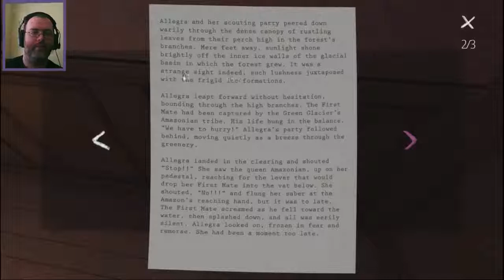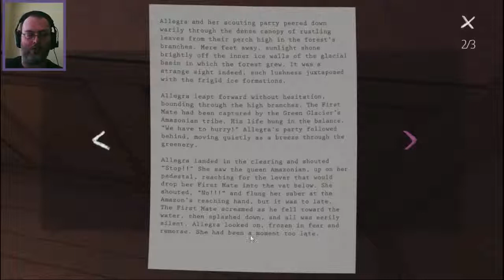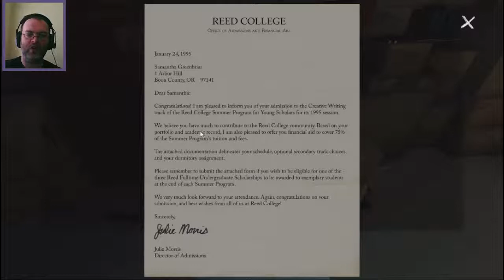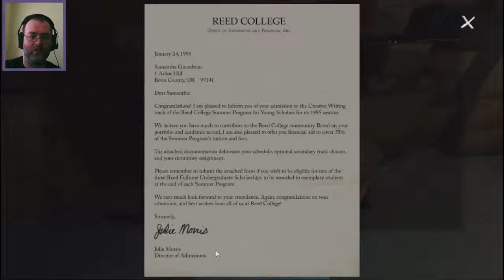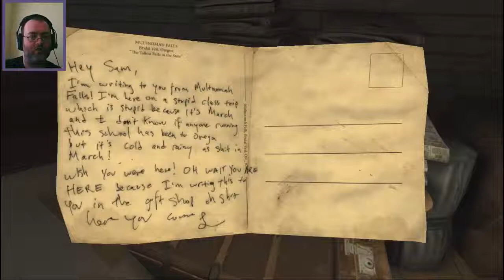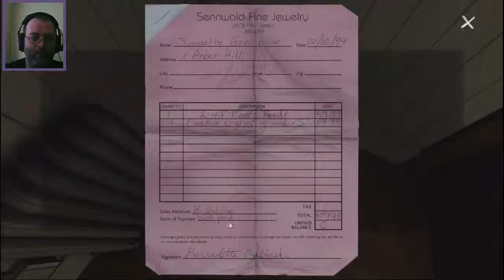Gone Home - Walkthrough Part 5 - Basement